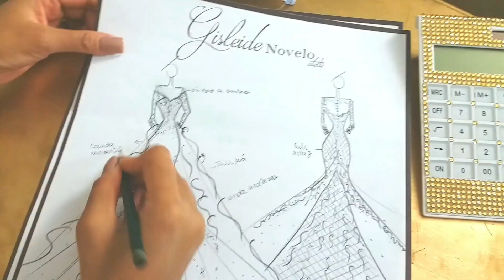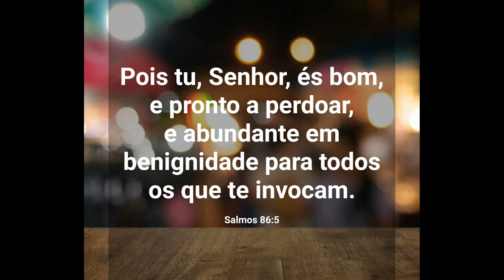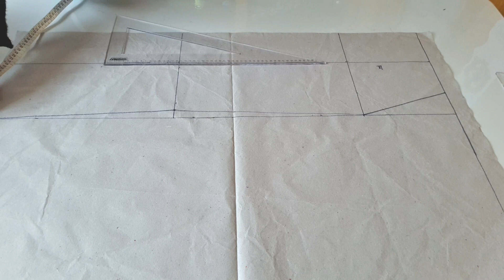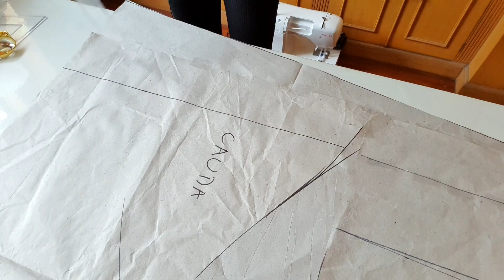✅️DIY Como fazer Modelagem de Saia Sereia_Costura Fácil passo a passo p iniciante Gisleide Novelo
DIY Como fazer modelagem de saia seria_costura fácil passo a passo para iniciantes Gisleide Novelo
Nesse vídeo ensino como fazer a modelagem de Saia Sereia Padrão  com 3 tamanhos de  cauda diferentes! Super fácil 🧜‍♀️🧜‍♀️🧜‍♀️🧜‍♀️🧜‍♀️